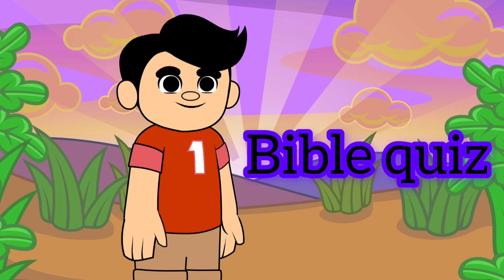Bible quiz | bible quiz in telugu | bible quiz question and answer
Bible quiz |  telugu bible quiz  | bible quiz question and answer